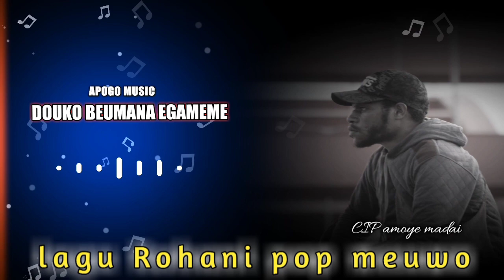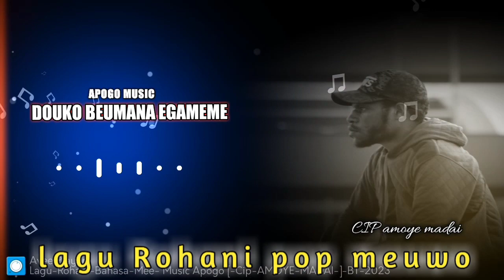| Mana mato umitou | Pop Lagu Rohani Meuwoo _Apogo Music_BT🙏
halo  gayz ada lagu baru dari kami (Meuwoo Deiyai Apogo) Bintang Timur -Official music video 2023 🙏

Title    Mana mato umitou yee
Cipta. Amoye Madai
Music Apogo
studio Bintang Timur

ALBUM KAIBOU MANAU 🎶

LAGU ROHANI POP MEUWO PAPUA DEIYAI

DILARAN KERAS MENGUPOLODIN ULAN SELAIN DI CHANNEL INI.

semoga yang mendegar terhibur 🎶🙏
salam damai .🙏